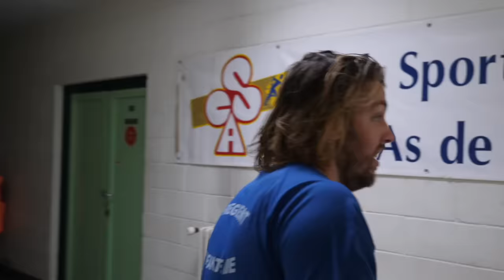Une journée au Paradis VS Une journée en Enfer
Chacun sa route, chacun son chemin, passe le message à ton voisin

Un grand merci à tous ceux qui ont contribué à faire vivre la journée au paradis !

Le chef Baptiste Trudel et Nicolas pour le repas et l'accueil dans leur sublime restaurant Mordu

Cadrage :
Journée en Enfer : Joffrey Rousseau, Pierre-Antoine Leroux
Journée au Paradis : Agathe Margossian

Montage : Joffrey Rousseau, Quentin Legac, Agathe Margossian

Chargés de production : Guillaume Santin, Jordie Boillereau
Remerciements spéciaux à Auriane Vanesse